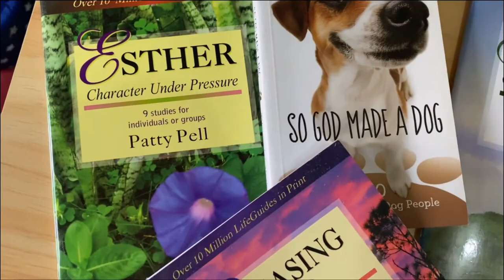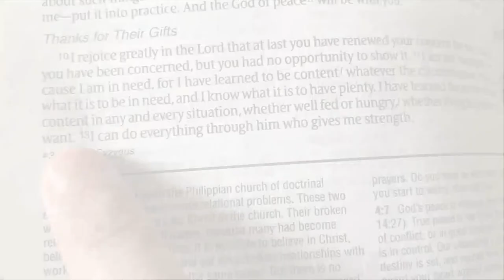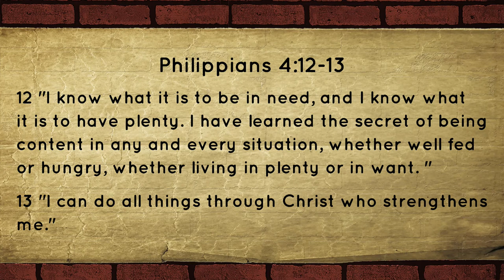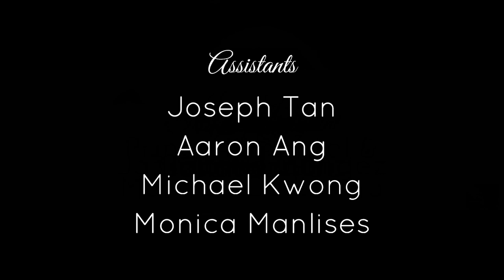Misquoted Bible Verses | Episode 1 | Philippians 4:13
People have used Philippians 4:13 (I can do all things through Christ who strengthens me) in so many occasions. We’ve seen this verse on tshirts, bumper stickers, posters, and even on the faces of Christian athletes.

But what does Philippians 4:13 really mean?

In this video, we will discuss the real meaning of the verse and its context so that we can finally stop misquoting this particular Bible verse. 😉

Special thanks to the people of SSP Joy Fellowship for making this video possible 💛